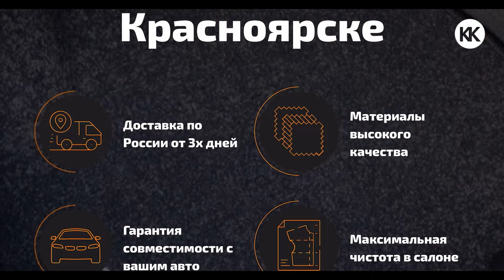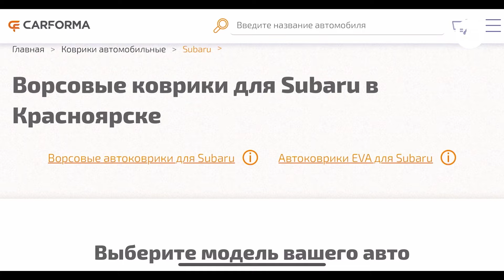КРЫМ 🔴 Царская дорога Воронцова. Что с ней сейчас? Старое Севастопольское Шоссе. Капитан Крым 2024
Привет! Хотите коврики как у меня? Заходите на сайт

А мы сегодня едем по одной из самых красивых дорог Крыма, по старому севастопольскому шоссе.